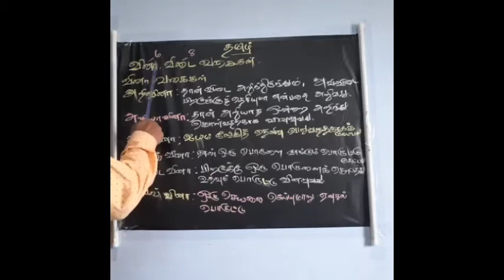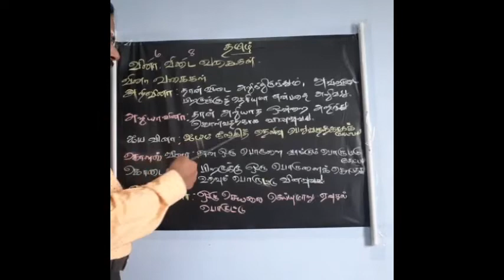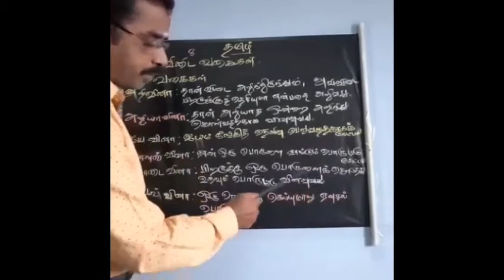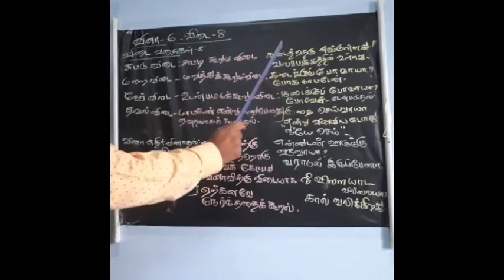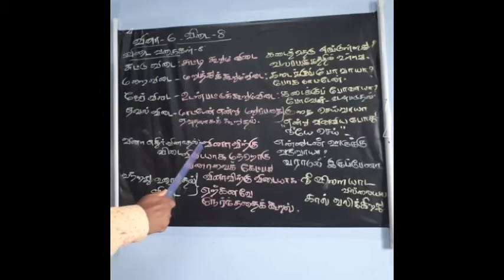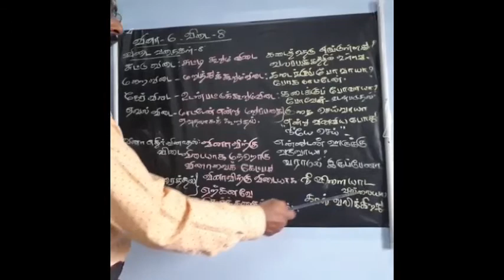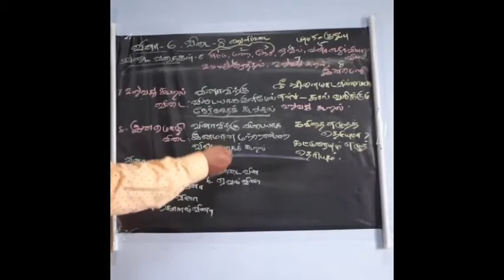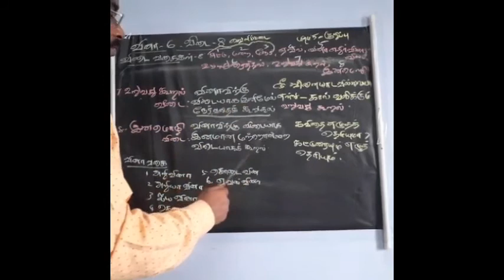10std பத்தாம் வகுப்பு வினா விடை வகைகள்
‎Yokesh-இடமிருந்து காணொலி